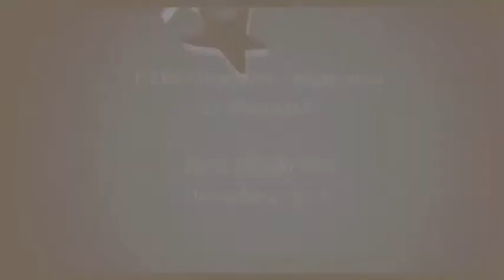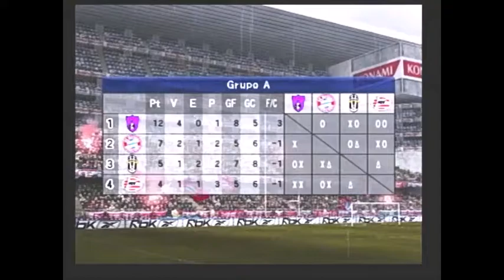Liga Máster PES6 All Star - Temp/100. Cap/13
Los morados se encuentran bien situados para afrontar la recta final de la fase de Grupos pero la renta es escasa y cualquier tropiezo puede poner la clasificación en peligro.